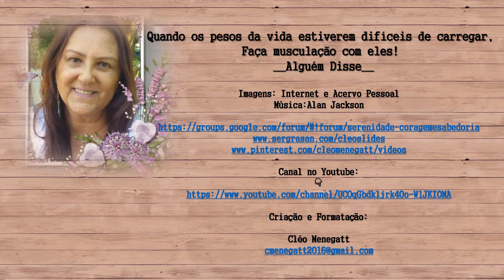Flores Encantadoras Cléo Menegatt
A beleza de um jardim não depende do tamanho das flores mas do seu colorido, por isso a felicidade não depende de grandes alegrias mas sim da variedade de muitos e pequenos momentos felizes que colhemos ao longo da vida.
Filipe Magalhães